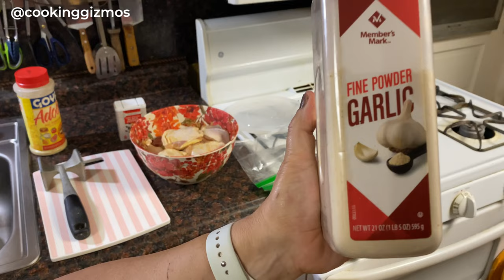Cooking Chicken Thighs in Presto Stuffed Waffle Maker & Wonderffle 🍗Cooking Gizmos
👉 Where to get the Presto Stuffler
➡️ Where to get Wonderffle Stuffed Waffle Iron

The Presto Stuffler & Wonderffle are two of the best stuffed waffle makers we have tested. The Stuffler is electric while the Wonderffle waffle iron can be used on any heat source. You can make more than stuffed waffles in these. In this video, I show you how to cook chicken thighs in them. You are going to need simple ingredients such as garlic powder, seasoning, and black pepper.

▬ ⭐ Also see:  ▬▬▬▬▬▬▬▬▬▬▬▬